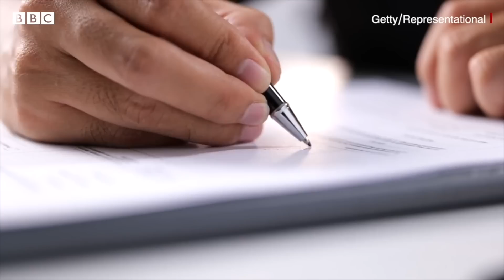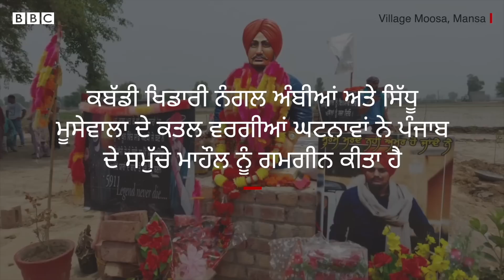Sidhu Moosewala ਦੇ ਕਤਲ ਮਾਮਲੇ ਵਿੱਚ HGS Dhaliwal ਜਾਂਚ ਬਾਰੇ ਕੀ ਕਹਿੰਦੇ ਹਨ | 𝐁𝐁𝐂 𝐏𝐔𝐍𝐉𝐀𝐁𝐈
ਪੰਜਾਬੀ ਗਾਇਕ ਸਿੱਧੂ ਮੂਸੇਵਾਲਾ ਦੇ ਕਤਲ ਨੂੰ ਇੱਕ ਮਹੀਨਾ ਹੋ ਗਿਆ ਹੈ।  29 ਮਈ ਨੂੰ ਮੂਸੇਵਾਲਾ ਦਾ ਕਤਲ ਉਨ੍ਹਾਂ ਦੇ ਪਿੰਡ ਮੂਸਾ ਤੋਂ ਕੁਝ ਦੂਰੀ ਉੱਤੇ ਪਿੰਡ ਜਵਾਹਰਕੇ ਵਾਲਾ ਵਿੱਚ ਕਰ ਦਿੱਤਾ ਗਿਆ ਸੀ। ਦਿੱਲੀ ਪੁਲਿਸ ਦੇ ਸਪੈਸ਼ਲ ਸੈੱਲ ਦੇ ਸਪੈਸ਼ਲ ਸੀਪੀ ਐਚਜੀਐੱਸ ਧਾਲੀਵਾਲ  ਨਾਲ ਬੀਬੀਸੀ ਪੱਤਰਕਾਰ ਅਰਵਿੰਦ ਛਾਬੜਾ ਨੇ ਗੱਲਬਾਤ ਕੀਤੀ ਹੈ।
ਸਿੱਧੂ ਮੂਸੇਵਾਲਾ ਪੰਜਾਬੀ ਦਾ ਕੌਮਾਂਤਰੀ ਪੱਧਰ ਦਾ ਪੌਪ ਸਟਾਰ ਸੀ। ਮੂਸੇਵਾਲਾ ਦੇ ਕਤਲ ਨੂੰ ਪੰਜਾਬ ਪੁਲਿਸ ਨੇ ਗੈਂਗਵਾਰ ਨਾਲ ਜੋੜਿਆ ਹੈ
ਮੂਸੇਵਾਲਾ ਜਿੰਨੇ ਮਸ਼ਹੂਰ ਸਨ ਉਨੇ ਹੀ ਆਪਣੀ ਗਾਇਕੀ ਅਤੇ ਬਿਆਨਾਂ ਕਾਰਨ ਵਿਵਾਦਾਂ ਵਿੱਚ ਵੀ ਘਿਰੇ ਰਹਿੰਦੇ ਸਨ। ਕਬੱਡੀ ਖਿਡਾਰੀ ਨੰਗਲ ਅੰਬੀਆਂ ਅਤੇ ਸਿੱਧੂ ਮੂਸੇਵਾਲਾ ਦੇ ਕਤਲ ਵਰਗੀਆਂ ਘਟਨਾਵਾਂ ਨੇ ਪੰਜਾਬ ਦੇ ਸਮੁੱਚੇ ਮਾਹੌਲ ਨੂੰ ਗਮਗੀਨ ਕੀਤਾ ਹੈ।